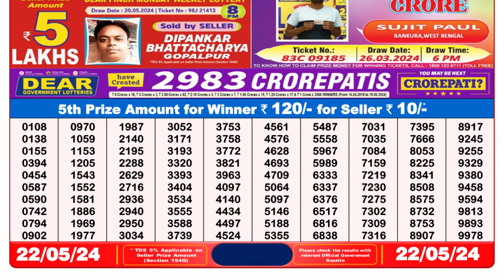🔴 Lottery Sambad Live 08:00pm 22/05/24 Evening Nagaland State Dear Lottery Result Pdf Download